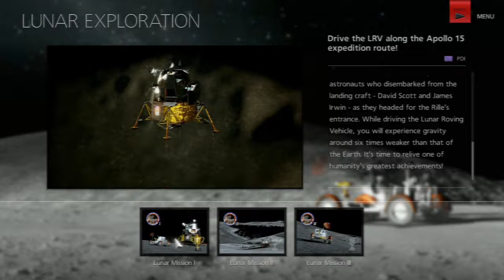Gran Turismo 6 in 2020 on a Wheel. Is it still worth it?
With Gran Turismo 7 about to be released for Playstation 5, PS5, is it still worth playing the classic GT6 in 2020 on PS3 and with the Logitech G27 sim rig steering wheel? That's what you will discover in this video. One thing is for sure: the Gran Turismo franchise leaves nothing on the table.

🛒 Get yours!
PlayStation 3
Gran Turismo 6

0:00 Introduction
0:49 Gameplay
2:40 Graphics
4:28 Content
5:44 Cars
6:07 Tracks
6:28 Tuning
6:42 Conclusion
7:05 How to make your own wheel support for free

Want to learn more about driving techniques to improve on racing? Then you're in the right place. At Racing Legends, our mission is to make you your best, so you can have fun with your friends racing with our driving tips or even improve your lap times by showing you ways to decrease tenths while maintaining consistency. This is all done through videos featuring amazing techniques, challenging tracks and stunning cars.

Note: Racing Legends gives valid tips for games and real-life tracks, but is not a substitute for professional training. Racing in video games is cool, but don't do it on public roads. If you want to race go to a track and seek professional support. We are not responsible for losses or injuries suffered. Respect traffic laws. Have fun in games.